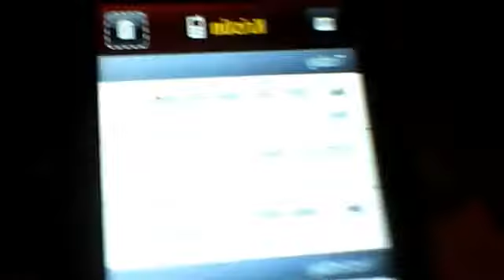waterdude97's webcam video July 22, 2011 01:05 AM